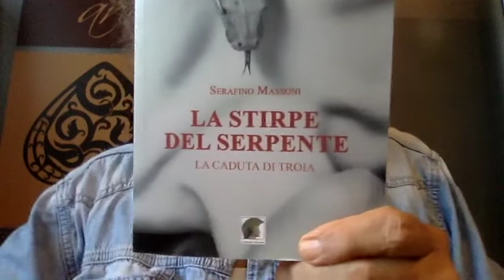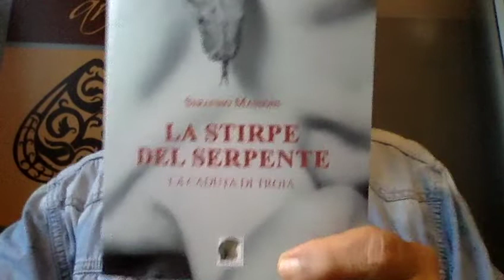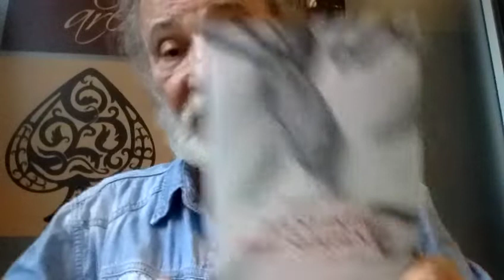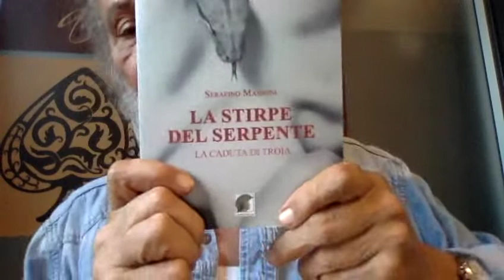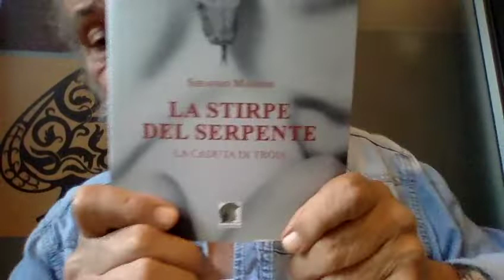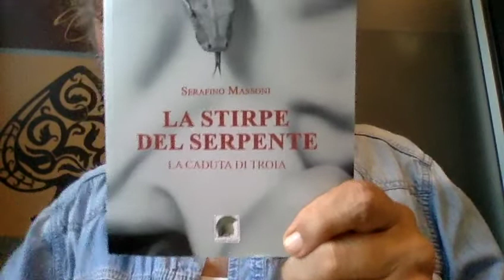AVERE VENT'ANNI IN ITALIA by La 27^ Ora